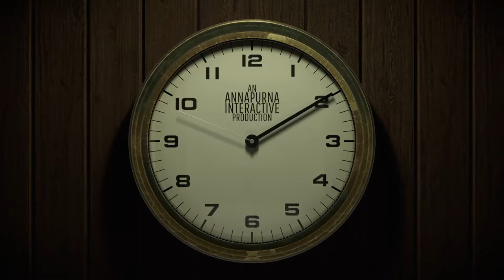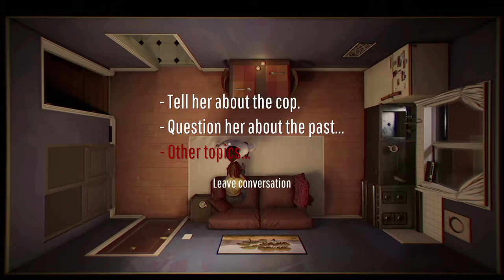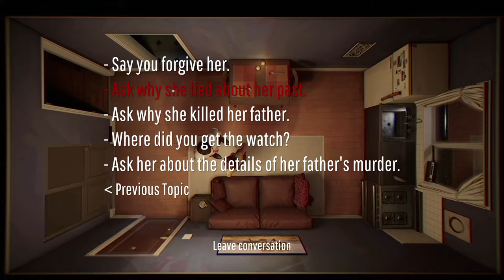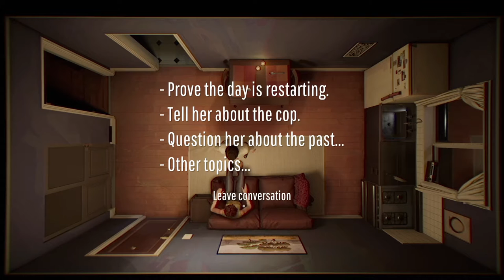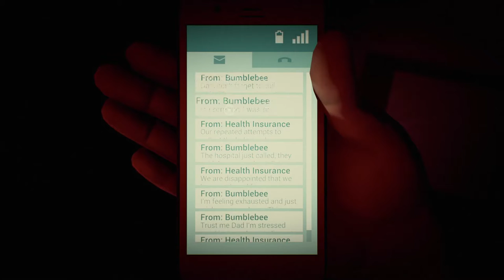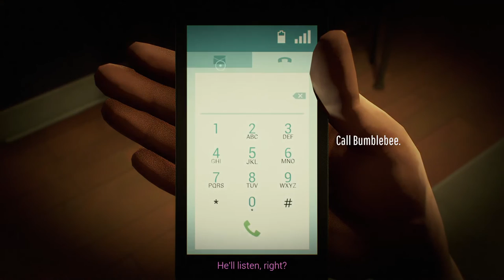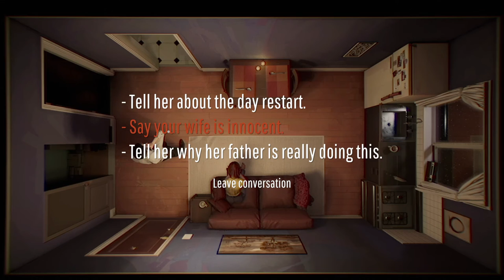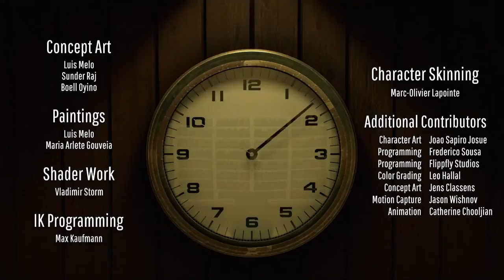Twelve Minutes Full Gameplay | No commentary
An interactive thriller about a man trapped in a time loop. Featuring James McAvoy, Daisy Ridley, and Willem Dafoe.

00:00:00 - Start
00:01:46 - Have Dessert With Wife
00:08:33 - Find the Pocket Watch
00:26:18 - Question the Cop
00:56:38 - Don't Get Killed (Persuade the Cop)
01:12:01 - Find out Nanny's Name
01:27:42 - True Ending (At least what I think)